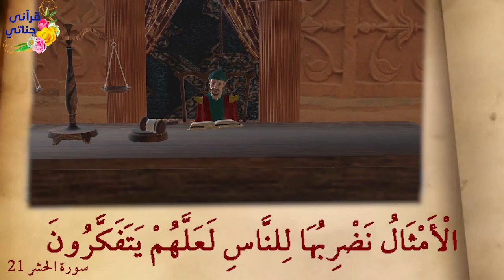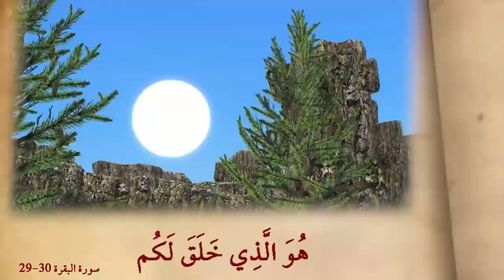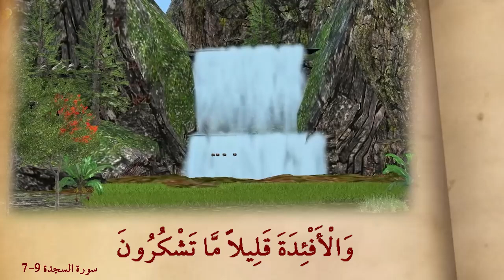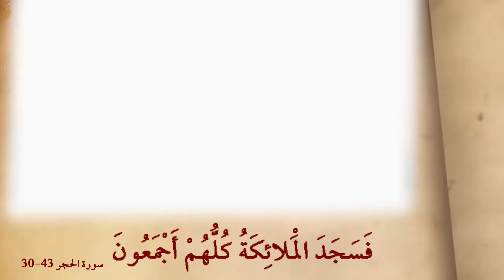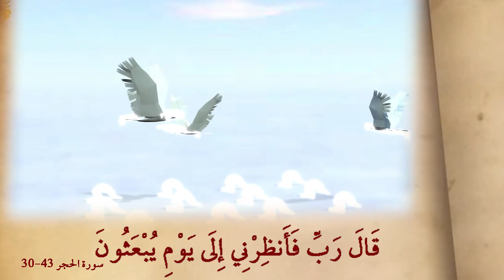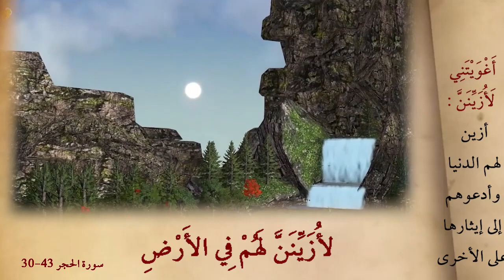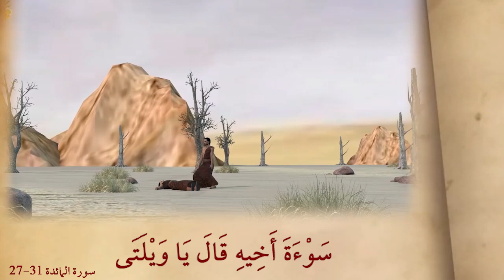من روائع القصص جرة الذهب وسيدنا ادم